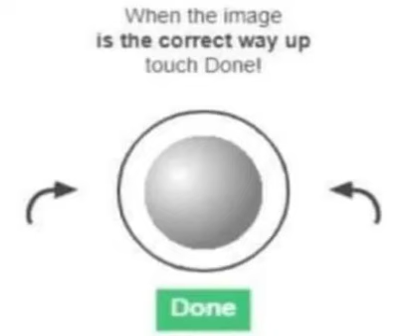im trying to log in my account!!11